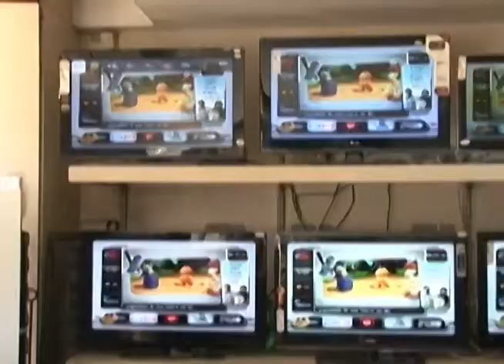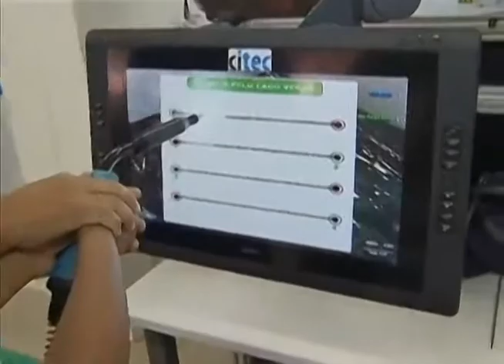NT Vale 12 05 14 - bloco 3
Neste bloco você vai ver:
- Conheça seus direitos como consumidor do dia das mães